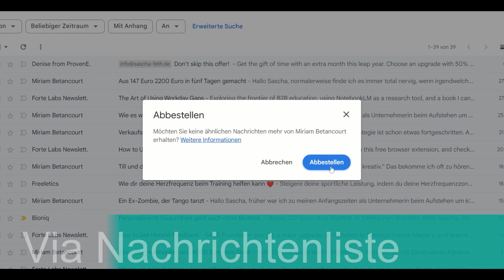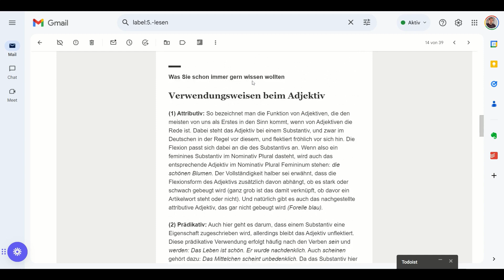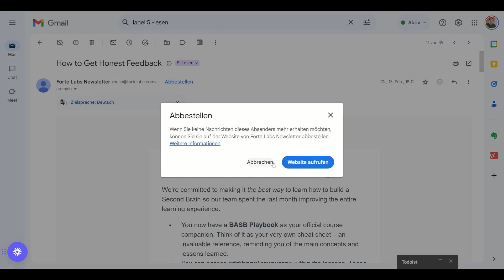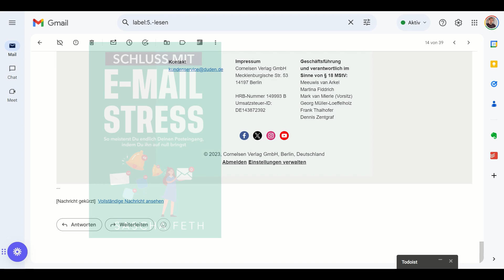Newsletter abbestellen: der schnellste Weg in GMail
Es gibt drei Wege, um schnell E-Mail-Newsletter in GMail loszuwerden.

Dieses Video zeigt dir alle drei Wege in GMail. Von superschnell direkt aus der Nachrichtenliste bis zum klassischen Weg, ums ich aus Werbe-E-Mails auszutragen.

Inhalt:
0:00 Newsletter direkt im Posteingang abbestellen
0:38 Newsletter in der Nachricht abbestellen
1:25 Newsletter klassisch abbestellen
1:44 Warum nicht direkt abbestellbar?